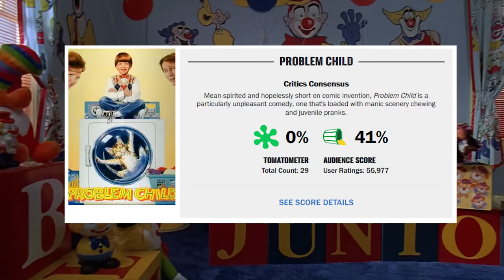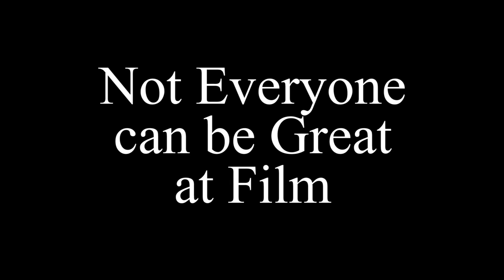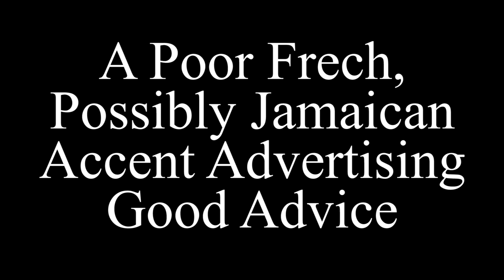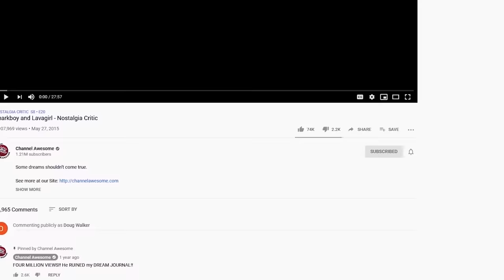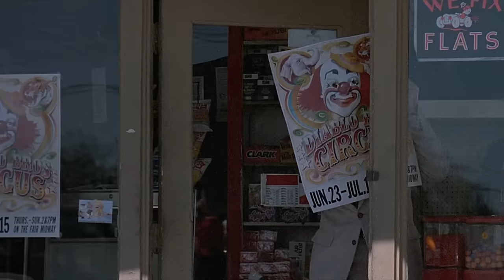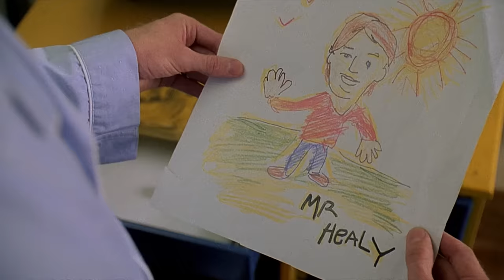Problem Child - Nostalgia Critic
to learn more about Full Sail University!

It has 0% on Rotten Tomatoes, one of the most immature movies ever made...so how come Nostalgia Critic has a soft spot for it?  Let's take a look at Problem Child.

Problem Child is a 1990 American black comedy film directed by Dennis Dugan in his directorial debut and produced by Robert Simonds. It stars John Ritter, Michael Oliver, Amy Yasbeck, Gilbert Gottfried, Jack Warden, and Michael Richards. It was released on July 27, 1990.